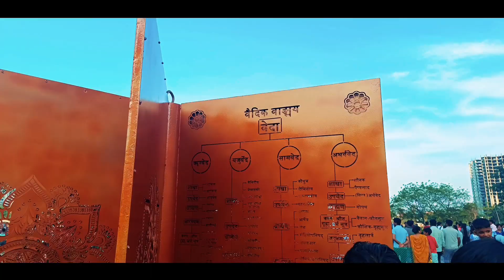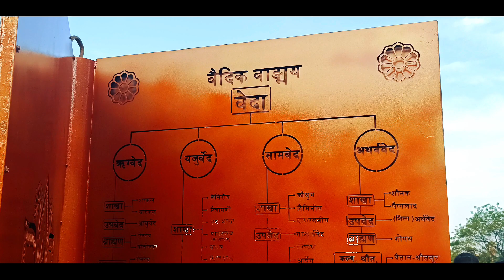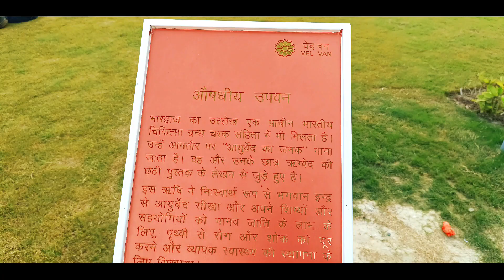वेदो का पार्क-Ved Van Park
Vedvan park full tour||noida sector 78 new park||laser show time||all details#vedvanpark

ved van park noida ticket price today sector 78
ved van park photos
Ved Van Park
Park and Garden Assotech Windsor
Court, Sector 78, Noida, Uttar Pradesh
ved van park reviews
ved van park nearest metro station
ved van park map
vedic park noida
vedic park
vedic park noida timings
vedic park noida address
vedic park noida laser show timings
vedic park noida location
vedic park sector 78 noida
Ved Van Park- Assotech Windsor
vedic park noida nearest metro
vedic park noida ticket
vedic park timing
Ved Van Par
Court, Sector 78, Noida, Uttar Prade...